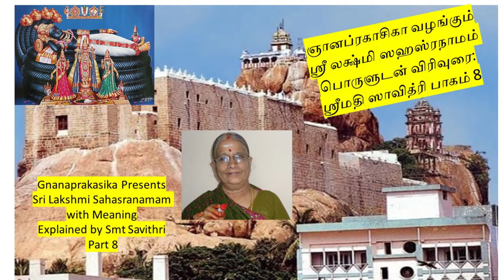ஸ்ரீ லக்ஷ்மி ஸஹஸ்ரநாமம் பகுதி 8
செல்வம் சேர்ப்பது எப்படி?
Sri Lakshmi Sahasranamam with meaning,
பணம், புகழ், செல்வம் சேர இதுவே வழி!
அம்பிகையின் நாமங்கள் ஆயிரம், பொருளுடன் விளக்குகிறார், ஸ்ரீமதி ஸாவித்ரி
பணம் கொழிக்க
கடன் தீர
எதிலும் வெற்றி பெறுவது எப்படி?
புகழ் பெறுவது எப்படி?
ஸ்ரீ லக்ஷ்மி ஸஹஸ்ரநாமம் பொருளுடன்
அம்பிகையின் நாமங்கள் ஆயிரம்
Sri Mahalakshmi Sahasranamam
Sri Mahalakshmi,Sri Mahalakshmi Stuti